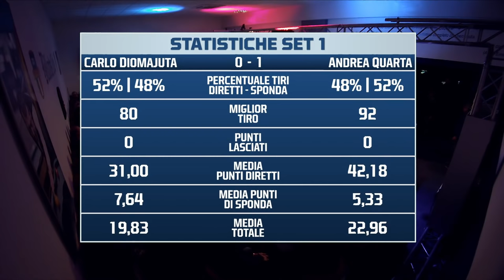Carlo Diomajuta VS Andrea Quarta - I PRINCIPI DEL BILIARDO 2 - Tappa 1 FINALE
"I PRINCIPI DEL BILIARDO" 2 (2017/2018)
Torneo d'eccellenza specialità 9 birilli in collaborazione con Fox Sport.
Rivivi lo spettacolo del torneo d’eccellenza con i sedici giocatori più forti del mondo.
Formula di gioco: 16 Partecipanti e tre tappe, dove in ogni singola prova gli atleti vengono divisi in 4 gruppi da 4 giocatori che si scontrano in un girone all’italiana, tutti contro tutti. Ogni gruppo qualifica il primo classificato per la finale della singola tappa per le semifinali e finale tra i quattro atleti primi nei rispettivi gruppi.
Dopo le tre tappe i primi sei giocatori della classifica generale si sfidano nel torneo finale.